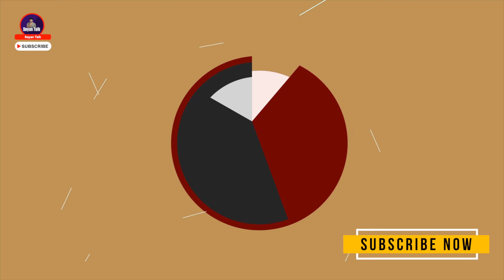BSNL 4G/5G Launch Big News | Final date Of Launch Published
✔️Video Information
Bharat Sanchar Nigam Limited (BSNL) has started rolling out 4G in Punjab. The company has completed the beta testing with 200 sites and is now looking to complete the 4G rollout in Punjab by the coming December. The state-run telecom company aims to deploy 4G across the country by June 2024, after which the focus would shift to 5G rollout, confirmed Chairman and Managing Director (CMD) of BSNL, P.K. Purwar. As reported by PTI, Purwar said that BSNL is in the process of installing 3000 sites in Punjab. The deployment will slowly be scaled to 6,000, and then 9,000, 12,000, and 15,000 sites per month. One of the big statements by Purwar during the IMC 2023 was that BSNL aims to complete its 4G rollout by June 2024. After that, the company wants to start rolling out 5G. At the IMC 2023, the radio gear that Tejas Networks is providing to BSNL was showcased. BSNL's entire 4G network will be homegrown. Even the telco's 5G will be homegrown as it will be released using the same equipment that Tejas Networks has provided to the company.